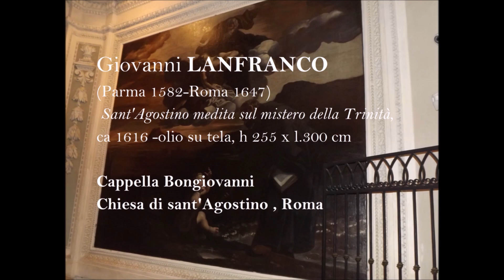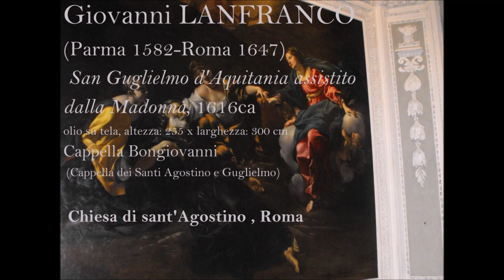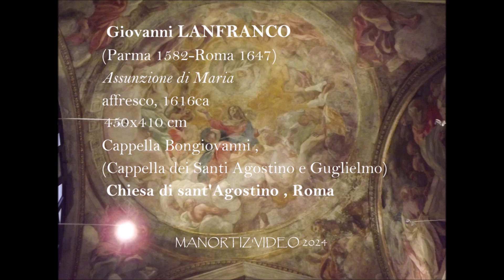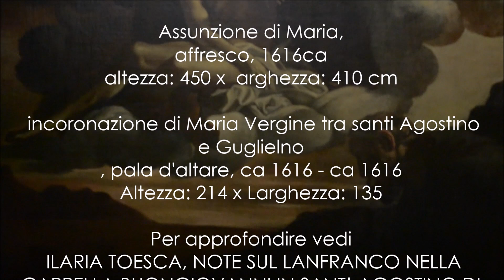Giovanni LANFRANCO nella Cappella Bongiovanni, Basilica di sant’Agostino in Campo Marzio, Roma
Giovanni LANFRANCO nella Cappella Buongiovanni
Basilica di sant’Agostino in Campo Marzio, Roma

 Sant'Agostino medita sul mistero della Trinità, ca 1616 - ca 1616
Saint Augustine meditating on the Trinity and the  a boy filling a hole in the sand with seawater
olio su tela - oil on canvas,  altezza 255 x larghezza: 300 cm

San Guglielmo d'Aquitania assistito dalla Madonna, 1616ca
olio su tela, Altezza: 255 x Larghezza: 300 cm

Apostoli intorno al sepolcro vuoto della Madonna, 1616 ca
affresco, altezza: 290 x  larghezza: 410 cm

Assunzione di Maria,
affresco, 1616ca
altezza: 450 x  arghezza: 410 cm

 incoronazione di Maria Vergine tra santi Agostino e Guglielno
, pala d'altare, ca 1616 - ca 1616
Altezza: 214 x Larghezza: 135

Per approfondire vedi
 ILARIA TOESCA, NOTE SUL LANFRANCO NELLA CAPPELLA BUONGIOVANNI IN SANT’ AGOSTINO DI ROMA